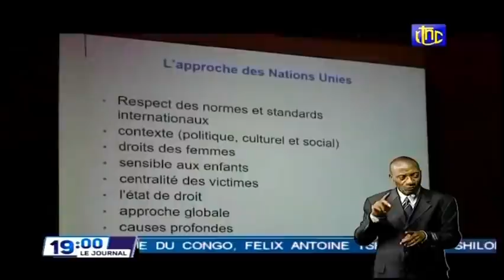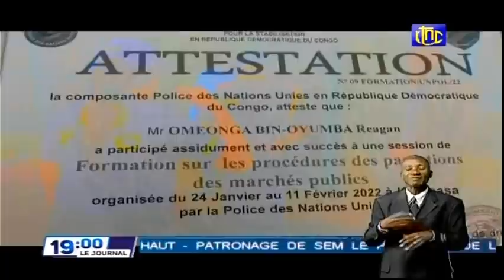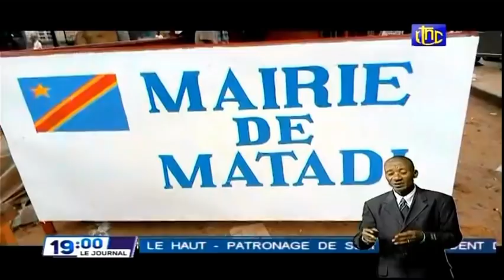🔴RDC : SUIVEZ LE GRAND JOURNAL DE CE JEUDI 17.02.2022 RTNC EDITION 19H00